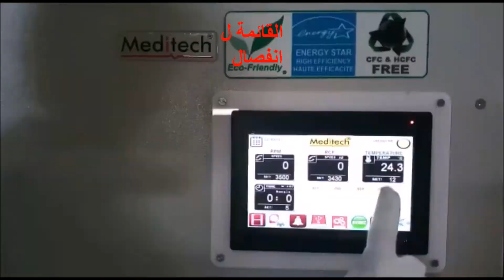12 bags blood bank centrifuge arabic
meditech هي أكبر شركة مصنعة لأجهزة الطرد المركزي المبنية على شاشة تعمل باللمس بنك الدم في الهند ، يتم تصنيع جهاز الطرد المركزي بنك الدم وتم توريده وتصديره في جميع أنحاء العالم.
يتم تصنيع أجهزة الطرد المركزي المبردة لبنك Meditech Blood Bank لفصل البلازما ، WBC والصفائح الدموية من الدم. يتم تصنيع أجهزة الطرد المركزي من الفولاذ المقاوم للبكتيريا الخاصة مسحوق المغلفة بمسحوق CRCA. تم إنشاء الغرفة الداخلية مع SS304. يتم تزويد الماكينة بجهاز تحكم بشاشة لمس 7 بوصة مع 12 نوع من التنبيه المرئي والصوتي. أجهزة الطرد المركزي بنك الدم لديها العديد من الخيارات المتقدمة مثل الفرامل الديناميكية ، الانترلوك ، مفتاح قفل الغطاء والسلامة قطعت في حالة عدم التوازن.